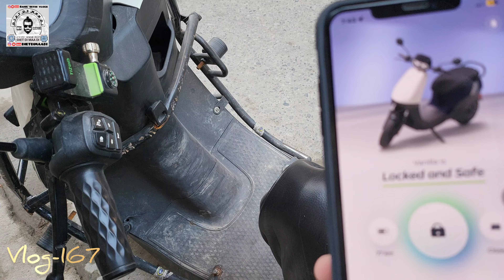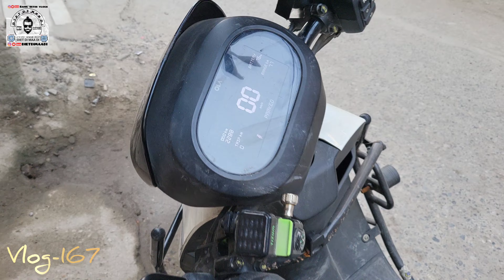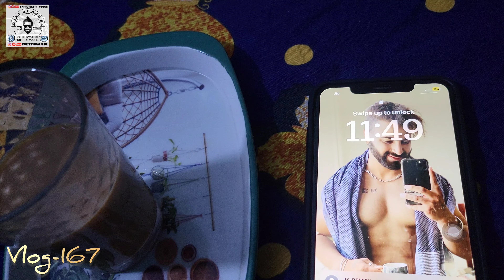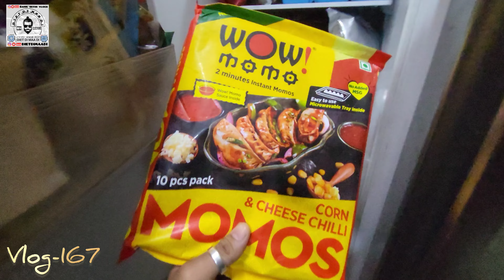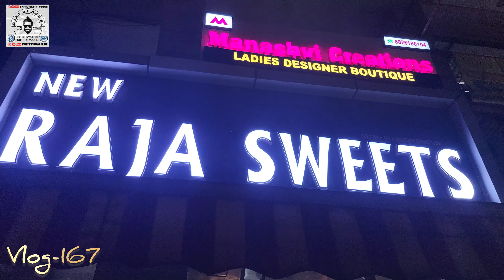dailyvlog Vlog-167 dwarka 211 Feet India's Tallest Ravana | 30 Lakh Ka Ravan